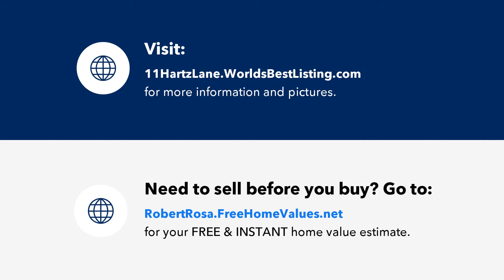11 Hartz Lane, East Hartford, CT Presented by Rob Rosa.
Contact Rob Rosa for more information.
Berkshire Hathaway HomeServices New England Properties

View this large home before it's gone in this rarely available and desirable neighborhood.  This well-kept, one owner home boasts many updates such as hardwood floors through-out, an eat-in kitchen and formal dining room, a huge enclosed and heated rear porch on the main living level that is the length of the home and perfect for entertaining, large living room with plenty of natural light, fireplace with wood stove in the family room, a two car garage with double wide driveway, newer mechanicals for heat and hot water efficiency, Central Air to relax in, thermopane windows through-out the entire home and a large custom-built outbuilding.  This is a gem with a custom stone exterior that will not last.

Disregard if you have an agency agreement.This is not a solicitiation.Have an amazing day!